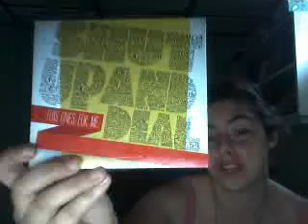recap of my warped tour awesomeness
i love my warped tour with my twiffer